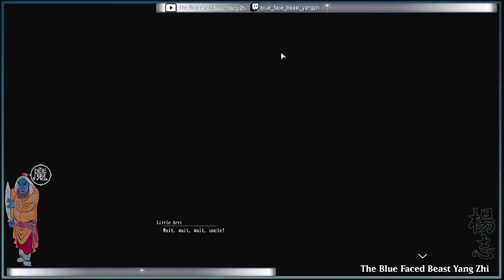Saving Zhou Yi of the Tao Shi gang + Introducing Luo Yuanyu || 河洛群俠傳 Ho Tu Lo Shu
Panning Stones for Evil

In this episode we restore Zhou Yi to the head of the Tao Shi gang and recruit Luo Yanyu to our team.